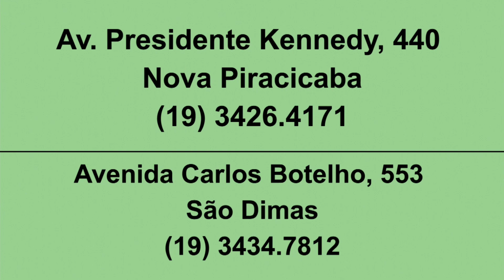Drogal 25 04 22